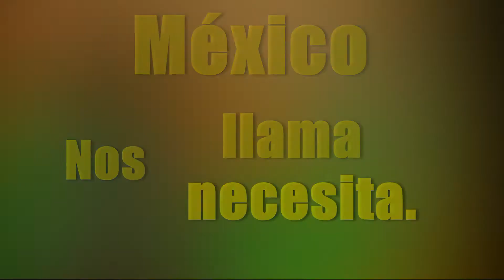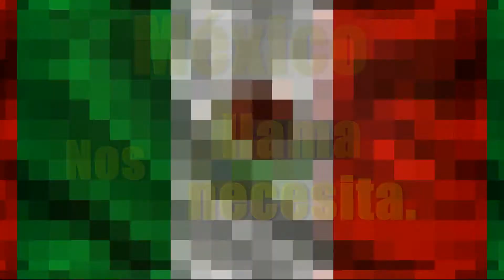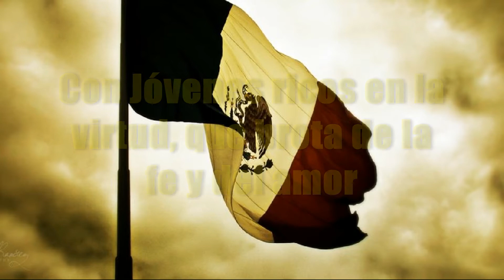Vivan los Jóvenes - MSP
"Vivan Los Jóvenes"  del nuevo Album "Un México de Hermanos" de los Misioneros Servidores de la Palabra.